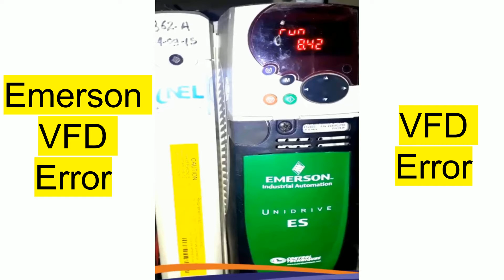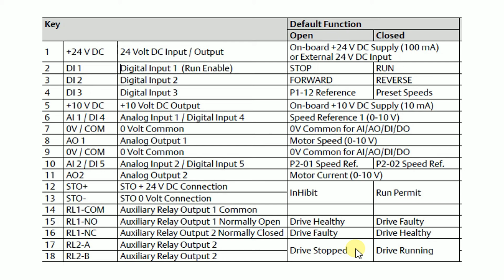Emerson VFD All Control wiring function, all vfd control wiring, vfd training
vfd drive,
vfd programming,
vfd connection,
vfd kya hai,
vfd panel,
vfd starter,
vfd abb,
vfd animation,
vfd analog input wiring,
vfd auto tuning,
vfd abb acs550,
vfd and motor connection,
vfd advantages,
vfd application examples,
a vfd drive controls the,
vfd basics,
vfd bypass star delta starter schematic,
vfd block diagram,
vfd basic parameters,
vfd basics in hindi,
vfd bypass,
vfd brake resistor operation,
vfd braking resistor,
bvfd,
vfd ladder 3 responding,
bvfd engine 3 responding,
bvfd ride along,
bvfd tanker 3 responding,
bcfd responding,
vfd ladder 3,
wfdsa,
vfd creative,
vfd control wiring in hindi,
vfd circuit diagram,
vfd control,
vfd control wiring in tamil,
vfd control panel,
ac vfd,
ac vfd drive,
dc to ac vfd drives,
dc to ac vfd,
vfd ac compressor,
ac tech vfd,
vfd controller for ac motor,
ac motor vfd,
vfd drive control wiring,
vfd drive parameter setting,
vfd drive repairing,
vfd display,
vfd details,
vfd drive connection,
vfd drive programming,
dvfdv,
ديربي,
dgfdg,
dvdfab,
dvf dvf,
square d vfd,
vfd explained,
vfd electrical,
vfd electrical dost,
vfd explain in tamil,
vfd error,
vfd earth fault,
vfd encoder feedback,
vfd el delta,
delta vfd-e,
delta vfd e series,
vfd e,
частотник delta vfd-e инструкция,
variador delta vfd-e,
vfd full form,
vfd frequency setting,
vfd full details in hindi,
vfd fault finding,
vfd for single phase motor,
vfd forward reverse wiring,
vfd fault codes,
vfd fan,
fvf bff,
delta vfd f parameter,
vfd v/f control,
vfd gaming,
vfd ground fault,
vfd ground fault troubleshooting,
vfd g120,
vfd grounding,
vfd group,
vfs germany,
vfd g120c,
gvfh,
gfdd,
gvfd feeling lucky,
gvrp gvfd,
vfd hvac,
vfd hindi,
vfd how to work,
vfd harmonics explained,
vfd harmonics,
vfd headquarters scene,
vfd headquarters,
vfd hurtz dig,
اذربيجان,
سوا ربينا,
vfd kya h,
vfdx 590 h,
vfd in hindi,
vfd installation,
vfd igbt testing,
vfd in tamil,
vfd inverter,
vfd in hvac system,
vfd in telugu,
vfd internal parts,
vfd jog function,
vfd jog,
vfd abhishek joshi,
jeremy fielding vfd,
vfd yaskawa j1000,
vfd joão,
j vfdhj,
vfd kaise kam karta hai,
vfd ka full form,
vfd ka kya kam hota hai,
vfd kaise set karen,
vfd ka connection,
vfd ki setting,
vfd kaise kaam karta hai,
نور دربي,
ربيتك صغيرون,
vfd l delta,
vfd light,
vfd low voltage fault,
وربي موجود,
vfd line reactor,
vfd learning,
cfd lectures,
vfd l series manual,
ls vfd,
ls vfd ig5a setup in hindi,
ls vfd parameter setting,
ls vfd ig5a manual,
ls vfd ig5a setup,
l&t cx2000 vfd programming manual,
delta vfd l parameter setting,
l&t vfd cx2000 wiring,
vfd motor,
vfd motor control in tamil,
vfd motor control circuit diagram,
vfd motor control wiring,
vfd motor control in hindi,
vfd motor control setting,
vfd motor control telugu,
vfd motor control price,
delta vfd m parameters,
delta vfd m series,
delta vfd m repair,
inverter delta vfd-m manual,
variador delta vfd-m,
vfd not working,
cfd nptel,
vfd not powering up,
vfd noise,
vfd no display,
vfd noise problem,
cfd nptel suman chakraborty,
cfd ninja youtube,
n vfdk lotd,
n vfdk nhi h,
n vfk lord s sd,
n vfdk nkni urf,
n vfk lord dhk,
vfd operation,
vfd output voltage,
vfd overload fault,
vfd on off switch,
vfd output waveform,
vfd oc3 fault,
vfd output choke,
vfd overvoltage,
vfd parts,
vfd price,
vfd parameter setting in tamil,
vfd panel kya hai,
vfd parameter,
vfd questions,
vfd question and answer,
vfd-22n-qqq-my24,
vfd repair,
vfd repair training,
vfd repairing in hindi,
vfd repairing lab,
vfd reset,
vfd realpars,
vfd rpm setting,
vfd repairing tutorial,
vfd settings,
vfd se ghar ka load kaise chalayen,
vfd settings in hindi,
vfd solar inverter,
vfd starter working principle,
vfd selection,
vfd soft starter difference,
سوربيتول,
vfd troubleshooting,
vfd tamil,
vfd training,
vfd to motor connection,
vfd troubleshooting in hindi,
vfd types,
vfd testing,
vfd transformer,
l&t vfd programming,
l&t vfd,
vfd used in industry,
vfd uses,
vfd using arduino,
vfd undervoltage fault,
vfd unboxing,
vfd using pwm,
vfd usage,
vfd uu fault,
vfd motor control,
vfd vs soft starter,
vfd vs servo drive,
vfd vu meter,
vfd voltage setting,
vfd vs inverter,
vfd video,
vfd vector control,
vfd vs soft starter tamil,
vfdvfd video,
vfd working,
vfd wiring,
vfd wiring connection,
vfd working principle in hindi,
vfd working principle in tamil,
vfd working principle,
vfd working animation,
vfd working principle in telugu,
vfd xsy-at1,
vfd xsy-at1 manual,
vfd yaskawa,
vfd yaskawa v1000,
vfd yaskawa v1000 manual,
vfd yugioh,
vfd yaskawa a1000 manual,
vfd yl620,
vfd youtube,
vfd zw-ct1 manual,
vfd 007 el 43a,
vfd 0.75kw,
vfd 022m43b,
vfd 007 el 21a,
vfd 022 el 43a,
vfd 0-10v,
vfd037e43a,
vfd-l 0.75kw,
vfd 1 phase to 3 phase,
vfd 1100 bypass google account,
vfd 1 phase motor,
vfd 100,
vfd 10hp,
vfd 101 basics,
vfd 15hp,
vfd 1.5kw,
1 vfd 2 motors,
1 hp vfd single phase,
1 hp vfd,
lathe vfd 1,
1 hp vfd drive,
1 kw vfd,
vfd error 1,
vfd 220v single phase,